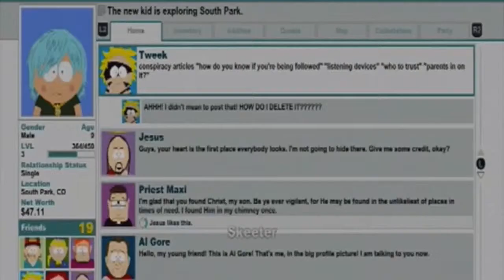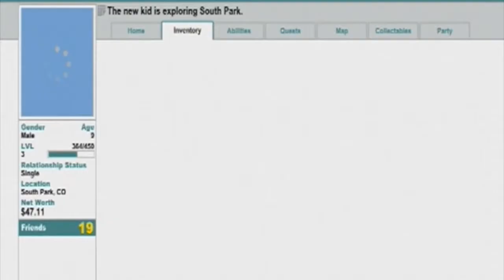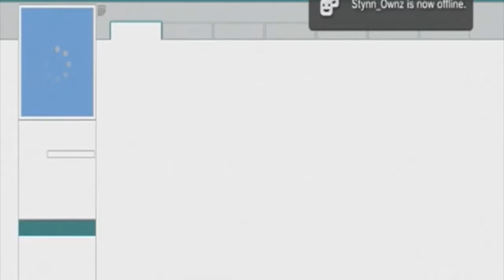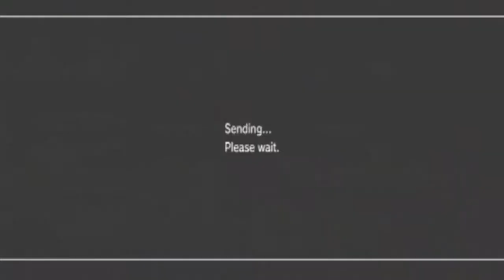gamingmew-south park part 6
hope you liked my video and join the mew army